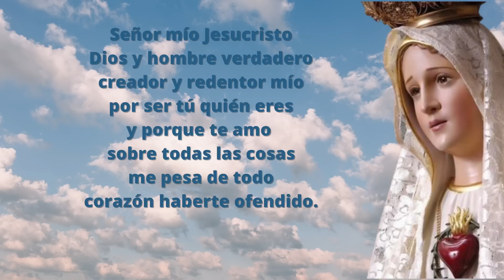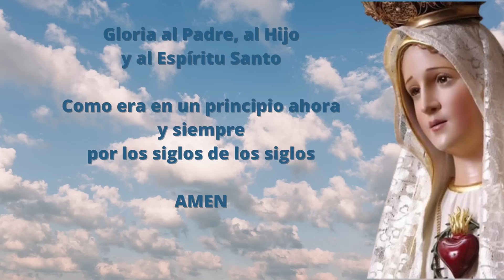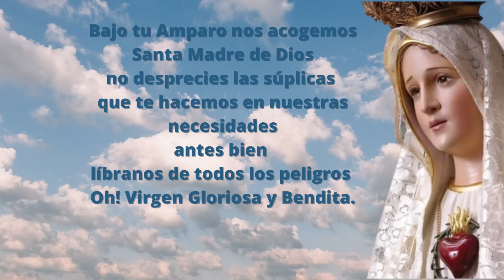Santo Rosario Corto de hoy Miércoles 2 de Agosto Misterios Gloriosos Rosario a la Virgen María